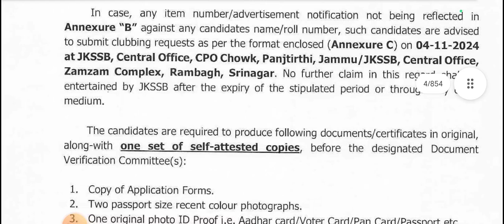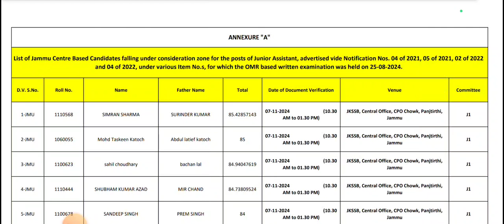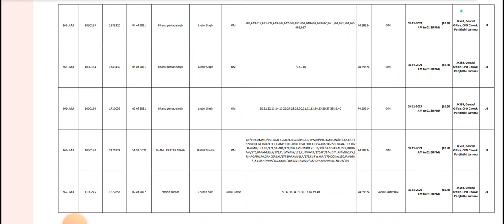Jkssb Big update|Junior Assistant document verification|Jkp 30 days left what do|Jkssb new vacancy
Jkp mock test part 01:-

 Jkp Mock test part:- 04

Only for education purpose(Telegram)

How to fill jkssb constable online form|Form filling step to step|Jkp online form fill kase kare|
jkp online form filling proces
jkp how to fill Jkp constable form
jkp online form
jkp form kase fill kare
jkp online form from mobile
jkp constable registration kase kare
how to register for Jkssb from mobile
jkp online form fill from mobile
jkssb constable new update
jkp online form kase fill kare
jkp form fill kase kare
jkp new form start
jkp new offical update
how to register for Jkp
jkp form fill start
jkpjobs
jkp new vacancy out
jkp step to step online form
jkp form fill online step to step
online kasa fill kre step to step
jkp constable preference kisko de
first preference for Jkssb constable
jkp constable form filling start
jkp constable form start
jkp new Constable online form filling
jkssb constable telecommunication ko prefrence ksa de
how to fill preference for Jkp Constable
jkssb new form filling
जेकेएसएसबी ऑनलाइन फॉर्म कैसे भरें
जेकेपी कांस्टेबल रजिस्ट्रेशन कैसे करें

पुलिस कांस्टेबल की नई वैकेंसी निकली
जेकेपी फॉर्म